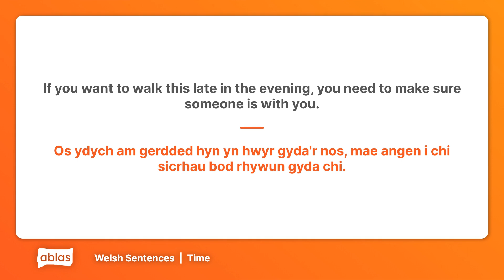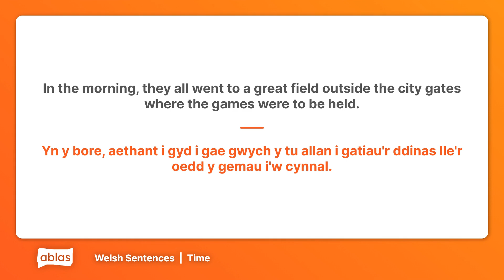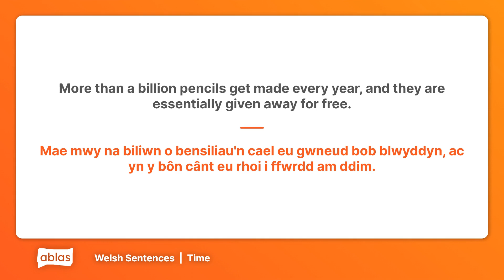Time | Welsh Example Sentence List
Learn Welsh with these example sentences from the 'Time' category on Ablas.

Are you new to Welsh or looking to flex your language skills? Ablas is designed to help you along your learning journey! On our website, you can get free access to heaps of content across 7 languages, and test your skills with a range of fun games.